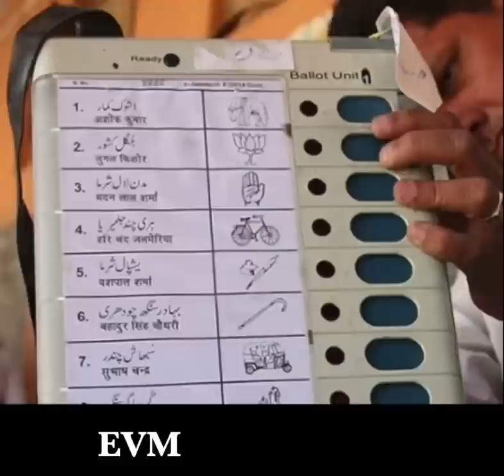Hanikarak Modi | नया वायरल गाना | मोदी दिल्ली के लिए हानिकारक है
भारत पर सितम, दिल्ली पर जुलम, ऐ जुमलेबाज़ मोदी, कुछ कर तु शरम,

डिंग डाँग...ओ मोदी...
डिंग डाँग...ओ मोदी...
Sthayi:

Modi dilli ke liye tu to hanikarak hai
kaam na karta khud, aur na hi karne deta hai
Interfere itna, bahut hi peedadayak hai...

Antra 1:

Notebandi-GST se business chaupat karwana,
Yo to torture hai ghana re Yo to torture hai ghana.

Chheen Naukri, Naujwano se Pakode talwana,

Metro ka badhwa diya bhada, kaise hoga guzara
Sealing se dilli ka dhandha chaupat ho gaya sara

Dilli ke logon se akhir kya hai tera jhagda,
Kyun pada dilli ke peechhe Roz karta lafda.

Tere zulmo se ham sab ki khasta halat hai,

Antra 2:

Dilli aur Gujrat me tuney Purvanchali pitwaya,
EVM ki setting bhi ki, Vote delete karaya,

Desh ka paisa lootne wale, sab tere hain sathi,
Apne in mitro ko tuney fansne se bhi bachaya,

2019 me ab tu jane layak hai,
Modi Bharat ke liye Tu to hanikarak hai
Modi Delhi ke liye Tu to hanikarak hai...